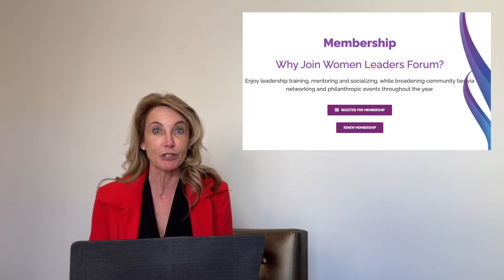WLF Presidents Message February 2022